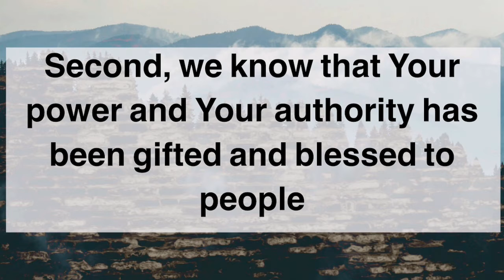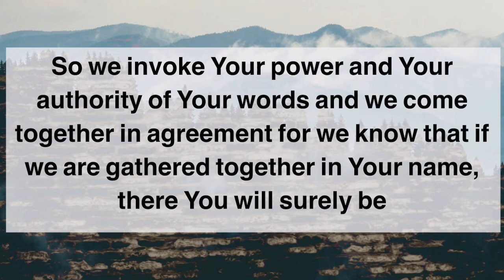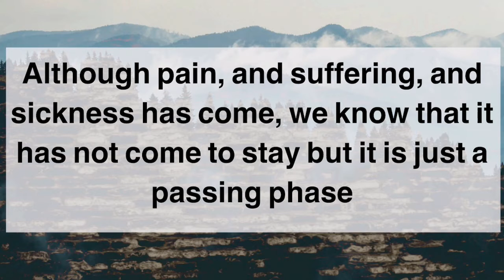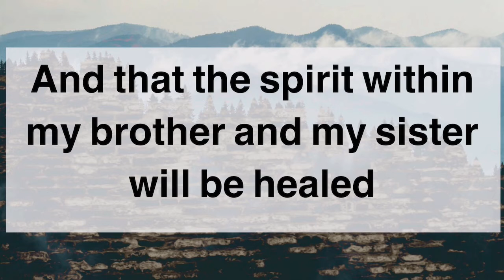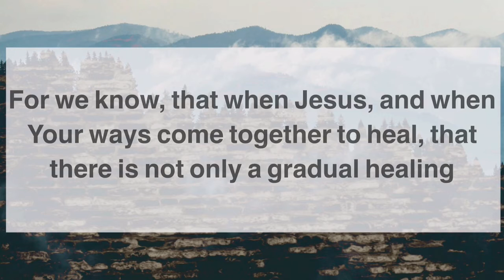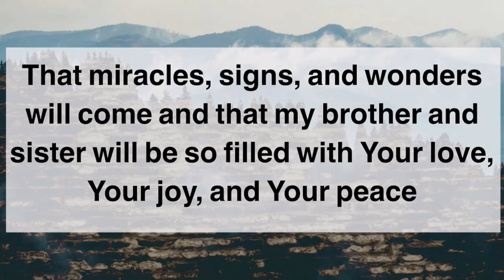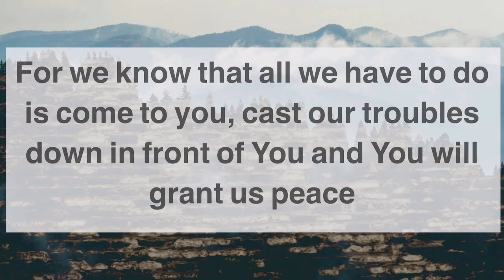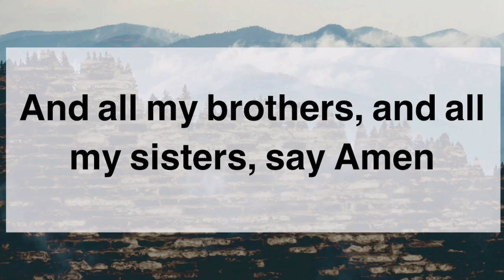Sickness MUST Leave with This Powerful Prayer of Healing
My friend, thank you for joining me today on this prayer series. Today we will be praying for healing. Healing and restoration of all sickness. Sickness of the mind, sickness of the body, sickness of the spirit. The Lord knows what you need and the Lord will meet you where you are at.

So my friends, come into agreement with me as we invoke the power, authority, and promises of the Lord and receive healing from all sickness. Pray this as many times as you need to and I believe we will see miracles, signs, and wonders. Praise God.

As always my friends, be well.